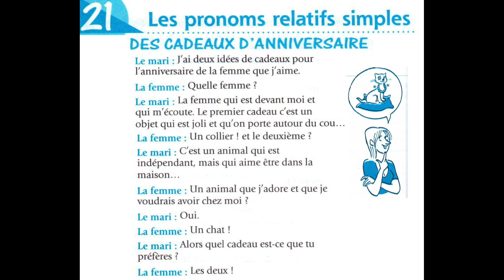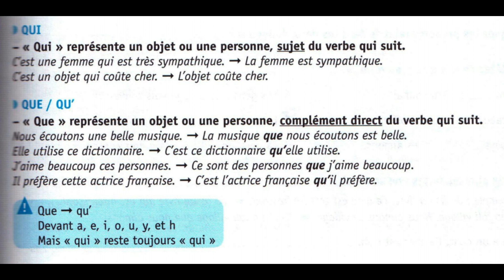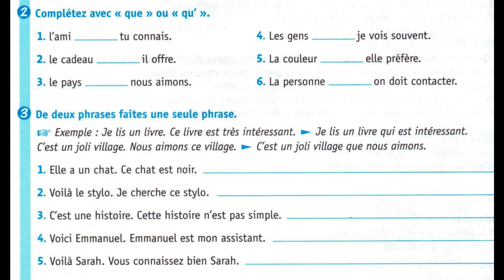初级法语对话36，des cadeaux d'anniversaire, 法语关系代词qui和que的运用，法语对话A1, 实用法语对话100个挑战36